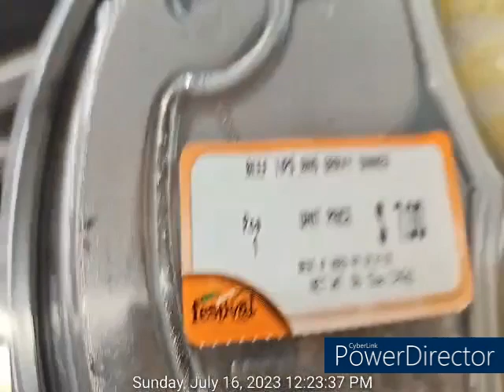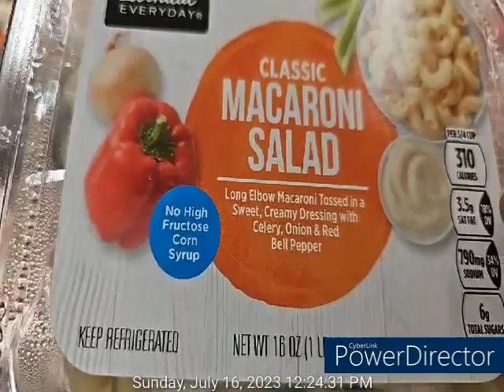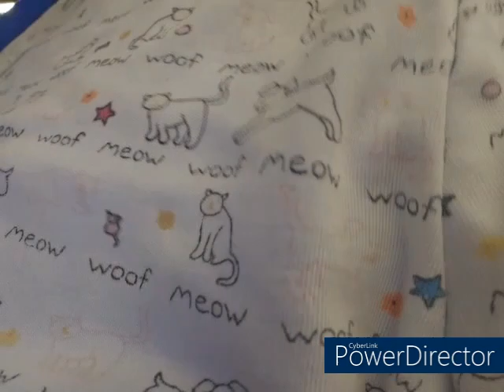Sunday, July 16th, 2023